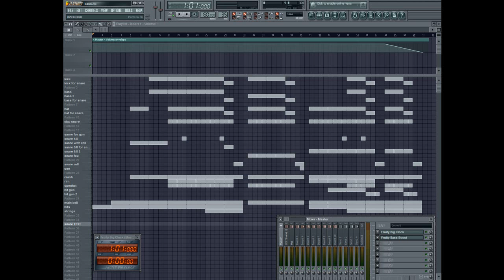Lex Luger type Beat - VenomBeats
Lex Luger type Beat
got a prob with youtube rendering so the sound bug :S sorry